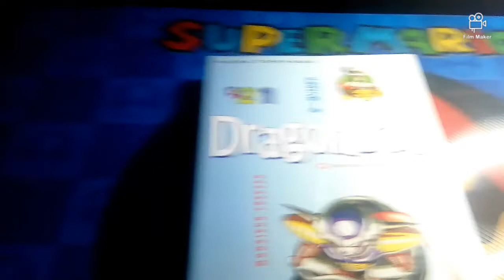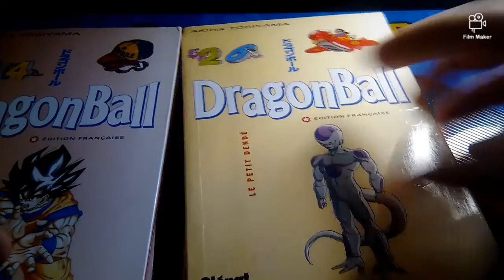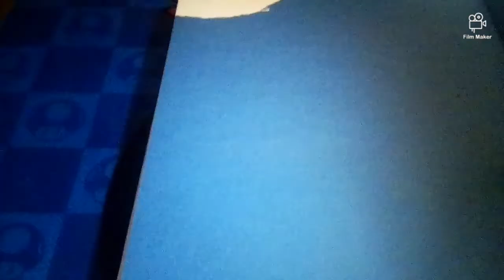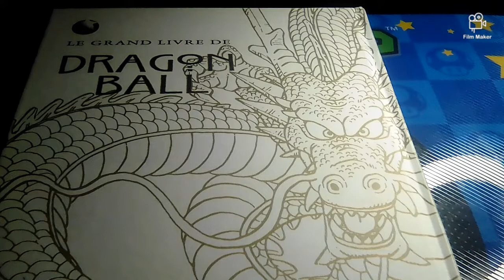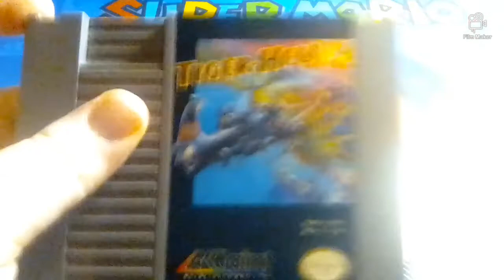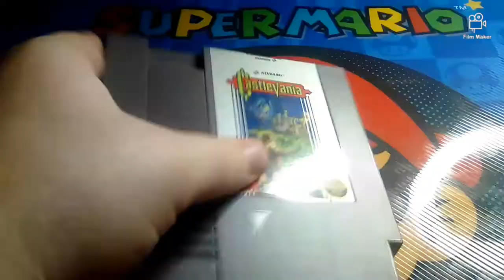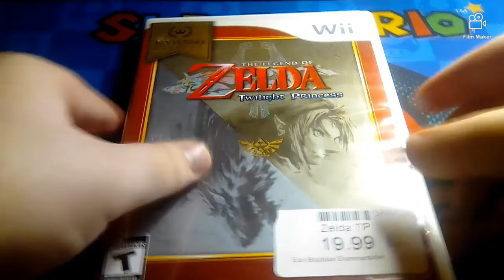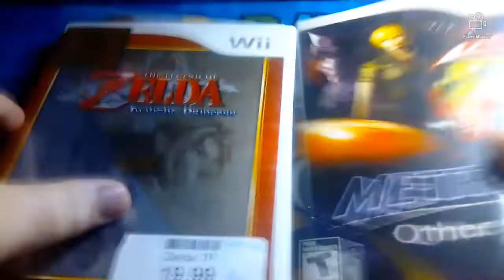Vide grenier Les trouvailles de Gigatendo #16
Bonjours à tous,voici donc le 16 èime épisode des vides greniers.Dans cette vidéo au menu: du Dragon Ball d'ont un livre rare et spécial pour la collection et une grande nouvelle pour ma collection de jeux vidéo. Venez jeté un petit coup d'oeil 😄